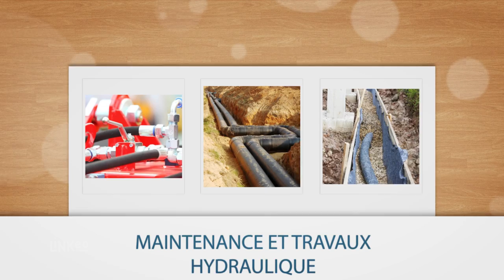Travaux de maintenant hydraulique en Ile-de-France : HMT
Entreprise de maintenance et travaux de système hydraulique dans le 91 et tout le centre de l'ile-de-France. Assainissement, surpresseur, pompes de levage, entretien de disconnecteur, vérification de colonne seche, toujours du travail de qualité